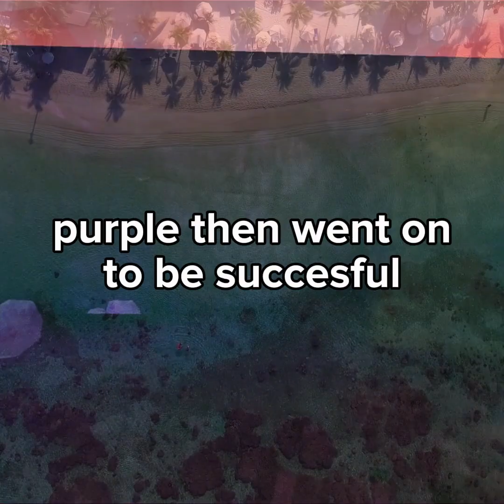executing purple in gorilla tag! (im back to gorilla tag and youtube!)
today i played gorilla tag again